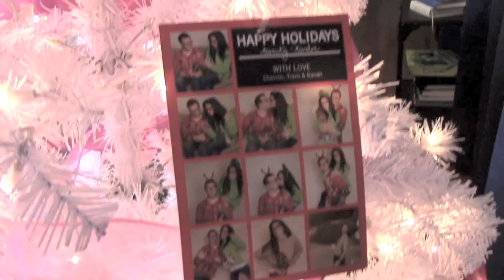HOLIDAY OUTFIT IDEAS 2013!!!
Here are some holiday outfit ideas to inspire you to tis the season! I hope you like them!

I got my lace dress from Forever 21

I got my ugly christmas sweater from Urban Outfitters

I got the GENUIS sweater from FOREVER 21 and also the white collared shirt and the lepord leggings were a gift so Im not sure where those are from.

I got my big red cozy sweater from Hollister and same with the sweats!

FTC LAW: This video is in no way sponnsered. I bought all these clothes myself!